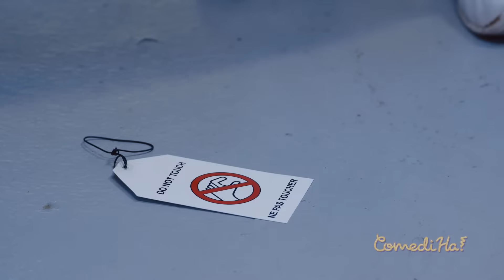WHAT IS HAPPENING AT THE BEACH? // LOL COMEDIHA!